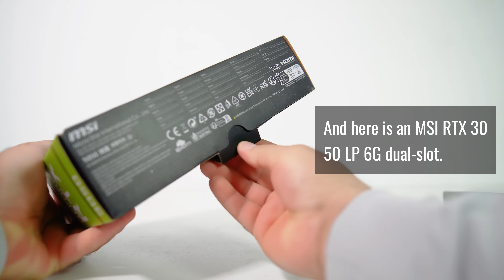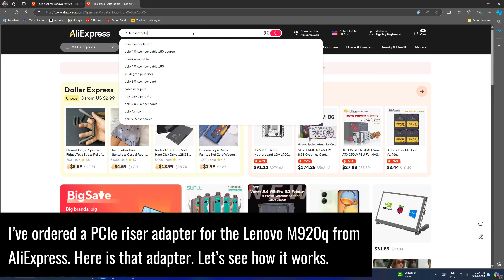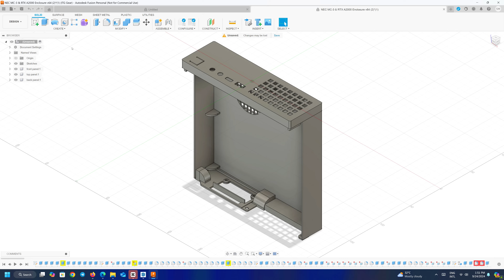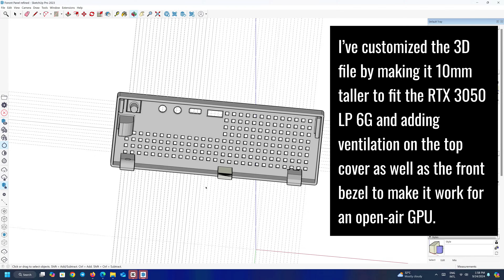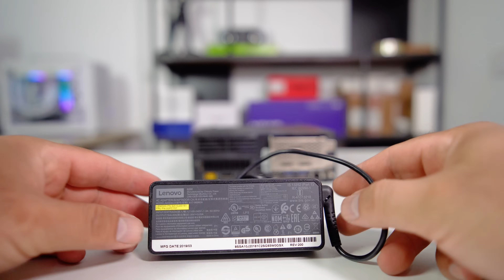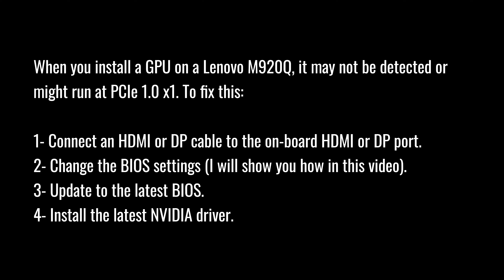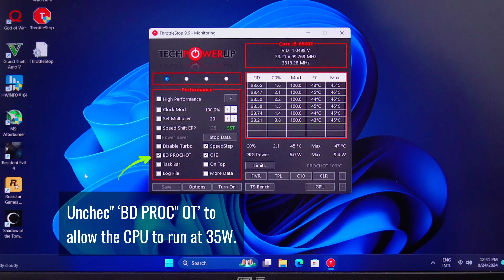Lenovo M920Q+RTX 3050 LP, CPU power limit fixed, Some AAA game 1080p 100fps+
In this video, I show you step-by-step how to install the MSI RTX 3050 LP 6G on a Lenovo M920q Tiny PC and fix the CPU power limit. Additionally, I demonstrate how to create and install a 3D-printed top cover and front bezel.

- Maxsun GeForce RTX 3050 Single slot low profile
- Yeston RTX 3050 Low profile
- MSI RTX 3050 LP 6G
- Lenovo M920Q/M720Q
- PCIe riser for Lenovo M920q/M920X/M720q/P330 tiny
- Lenovo 300W AC adapter
- Lenovo 230W AC adapter
- M3x5x5 Female threaded insert nut
- M3 Screws

Thanks to Thinh Dora for sharing the 3D model file. Please check out his video for top cover and front panel 3D file

- 3D files for Top Cover and Front Bezel for Lenovo M920q with MSI RTX 3050 LP 6G

00:00 Introduction
01:24 Upgrade RAM
02:12 PCIe riser
03:33 Installing GPU
05:21 Modify 3D file
06:25 Installing front bezel
07:30 Install top cover
08:37 230W AC adapter
09:01 BIOS config
09:59 Fixing CPU power limit
10:12 Gameplay

Description: In this video, I walk you through the process of installing an RTX 3050 Low Profile GPU into a Lenovo M920q. This compact powerhouse gets a significant upgrade, perfect for gaming and productivity tasks. I also address and fix the CPU power limit issue to ensure optimal performance. Watch as I navigate through the installation, tackle compatibility challenges, and share tips for managing power and thermal constraints.